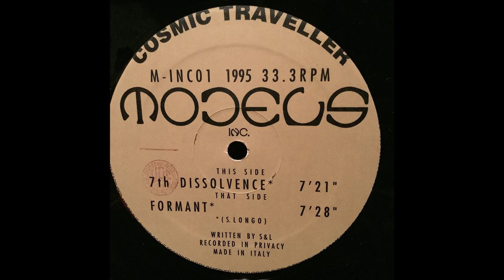Formant , Cosmic Traveller, Models Inc, M-INC01